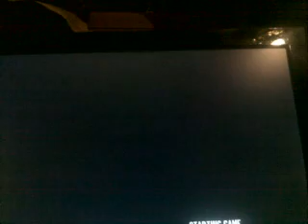GTA IV warped: "my arms, hands, fingers, tiny as twigs." Funny Race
This video is 1 minute, 24 seconds long. i don't remember why i stopped recording early in the race, probably because no tripod to stop camera from tipping. The words in the quotation marks "my arms, hands, fingers, tiny as twigs." is just the funny nickname of this video, no such title is in the GTA IV video game itself.